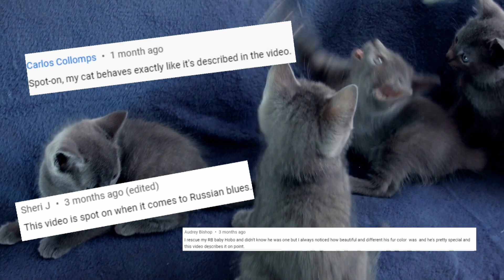Russian Blue Cats: These Are The Top Things To Know About Them!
Do you have a Russian Blue Cat? Or maybe you just love Russian Blue Cats? This video is for you! I made a list of the best 10 Russian Blue Cat Facts!
Watch this to find out if the Russian Blue Cat is the right breed for you

📌𝐑𝐮𝐧𝐧𝐢𝐧𝐠 𝐨𝐮𝐭 𝐨𝐟 𝐬𝐮𝐩𝐩𝐥𝐢𝐞𝐬?

📌𝐖𝐡𝐚𝐭 𝐭𝐨𝐨𝐥𝐬 𝐝𝐨 𝐈 𝐮𝐬𝐞 𝐭𝐨 𝐜𝐫𝐞𝐚𝐭𝐞 𝐦𝐲 𝐯𝐢𝐝𝐞𝐨𝐬?

📌𝐌𝐲 𝐠𝐞𝐚𝐫:

You'll find older videos with my voice (and sometimes my husband's). Lately, however, I've decided to work with professional voice-over artists to make sure my message is as clear as possible.